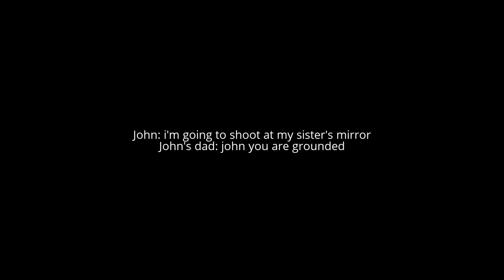John shoots at his sister's mirror\grounded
The john series is back!  credit to everyone,